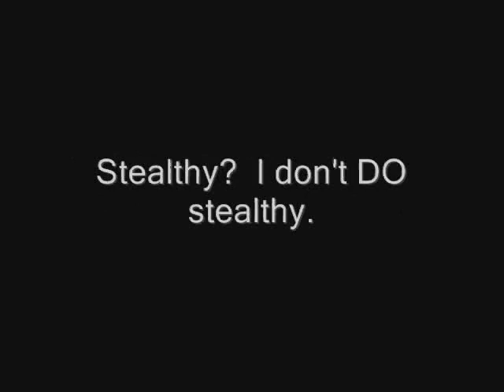Whodunit? Elder Scrolls IV: Oblivion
I made this movie a long time ago.  I just now uploaded it here.

My favorite quest in the game. The main objective is to kill each inhabitant in the house without any of the others noticing. Usually,  ... all you're suppose to do it stealthy, like wait for them to be alone in a room.

Natually, I don't do things like that...

No NPCs were harmed in the making of this movie. well, except 5